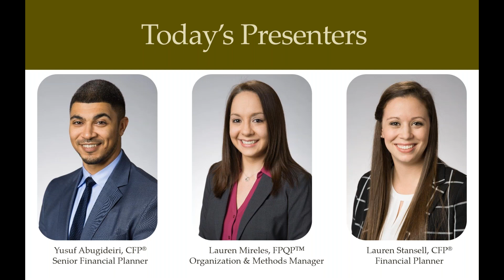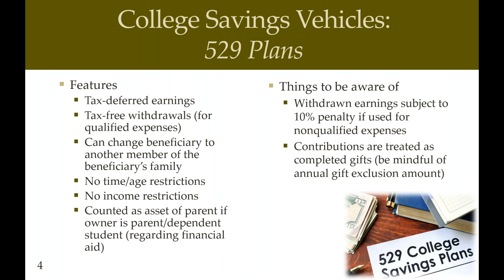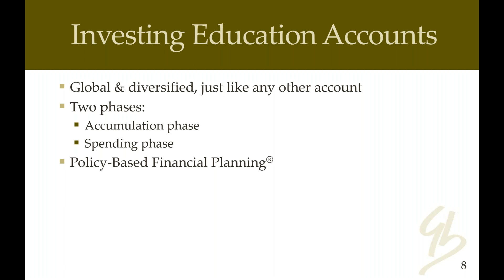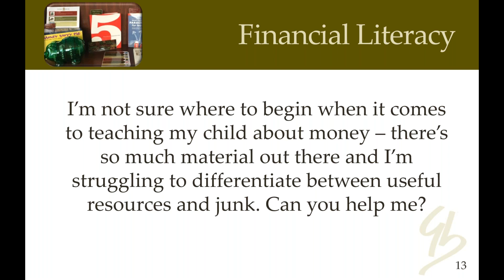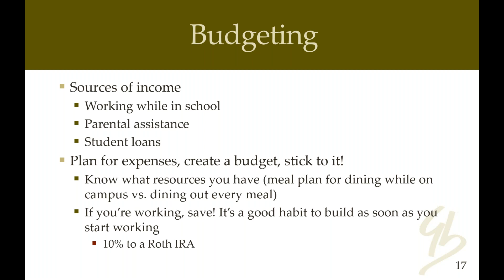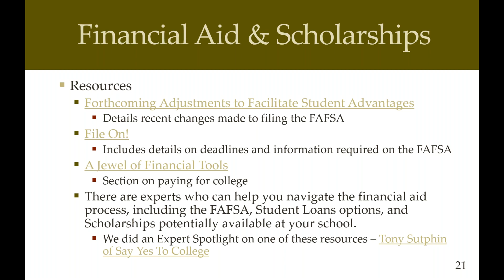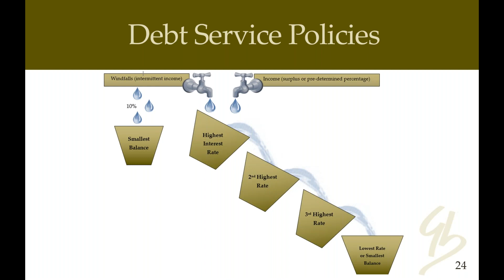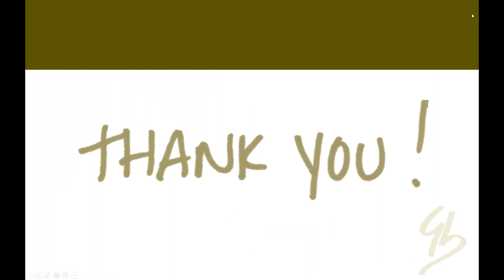Back to School Strategies for Success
Inspired by the back-to-school season, we hosted a webinar where we shared our thoughts on some of the most common questions related to the education planning journey.